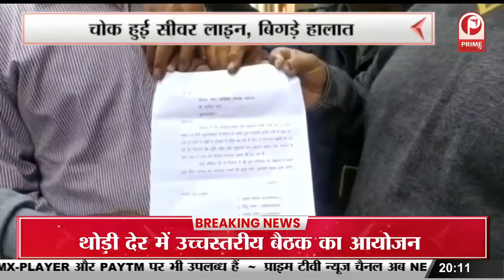UP Election 2022 : अनुराग ठाकुर का अखिलेश पर तंज || ‘10 मार्च को कहेंगे ईवीएम बेवफा’ || Prime Tv